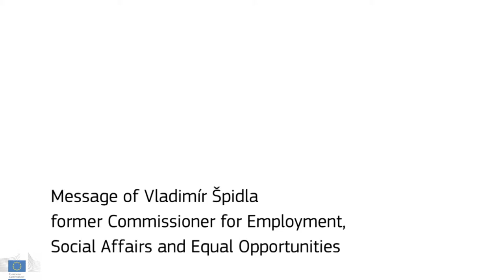Jobs for Europe - Statement by Vladimír Špidla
Statement by Vladimír Špidla, former Member of the EC in charge of Employment, Social Affairs and Equal Opportunities, for the major conference on employment policy "Jobs for Europe", organised by the European Commission on 6-7 September 2012